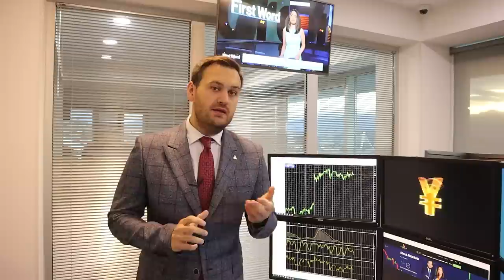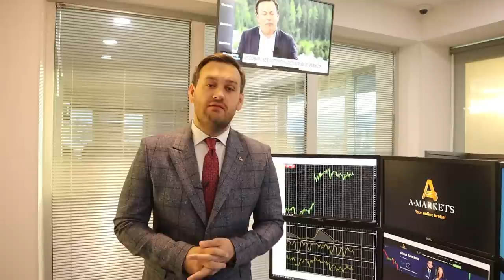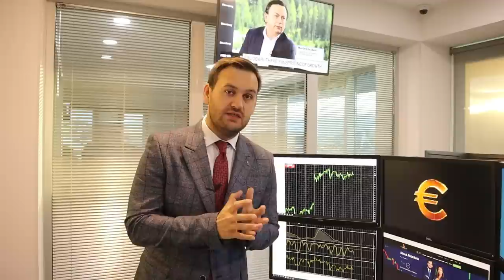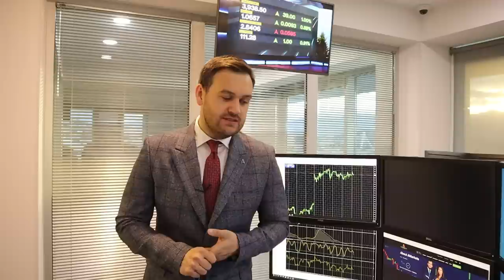Доллар: чего ждем на этой неделе? | AMarkets